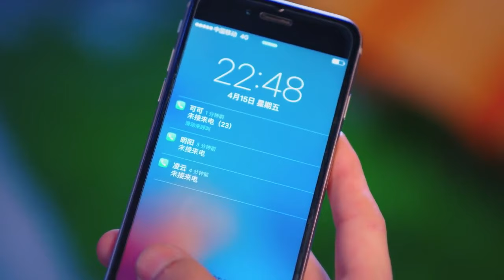堂堂上市公司繼承人竟在酒吧賣唱，富婆母親登門找茬，一見繼女也在，氣炸了